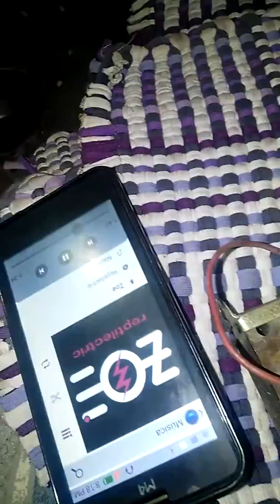Amplificador OTL y PTL. Ajustes finales de Bias y cero sumbidos.